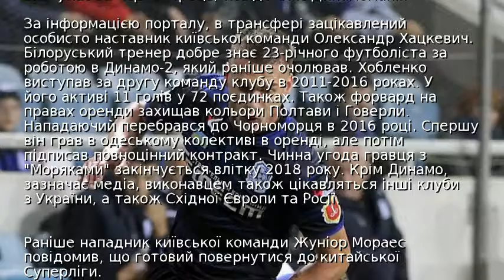Динамо задумалося над поверненням нападника - ЗМІ